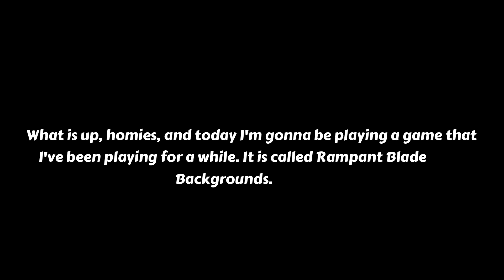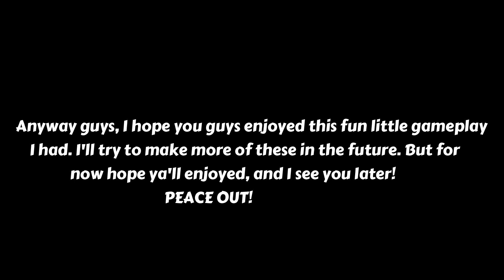A Game of Non-Stop Action - Roblox Rampant Blade Battlegrounds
Still practicing my dodges, skills, and timing my strikes in this game, plus this game is fired I can tell why, lol. But anyways, hope you guys enjoy this short little gameplay of August, got alittle lazy so decided to add some random memes in there. Hope ya'll enjoy and peace out!

Funny clips from:
Squewe(Might've mispelled it)